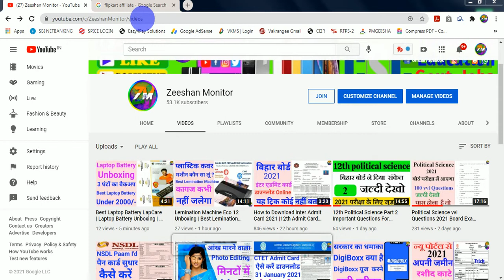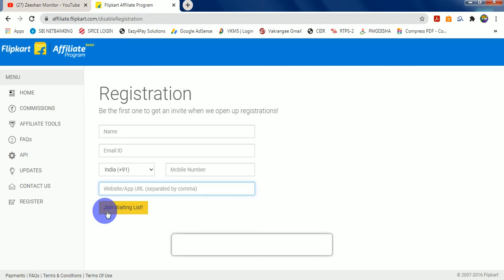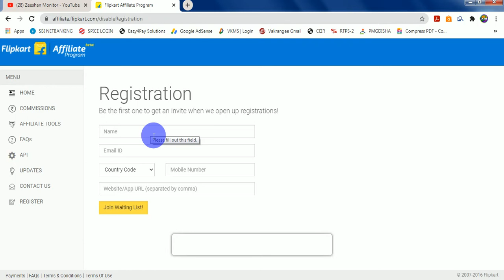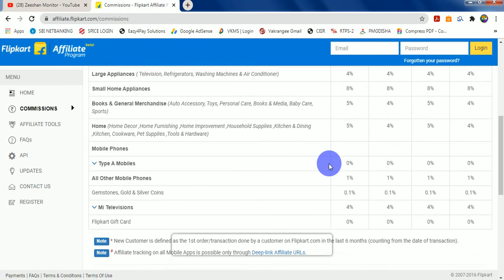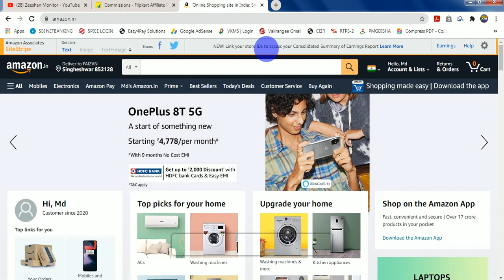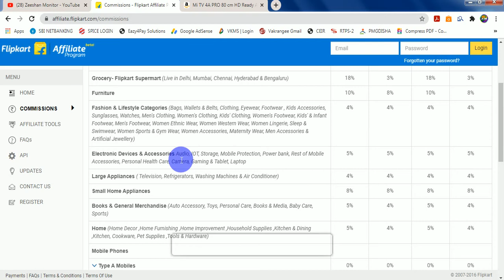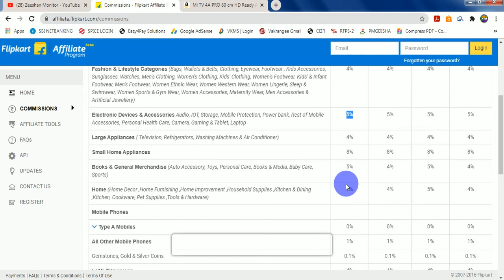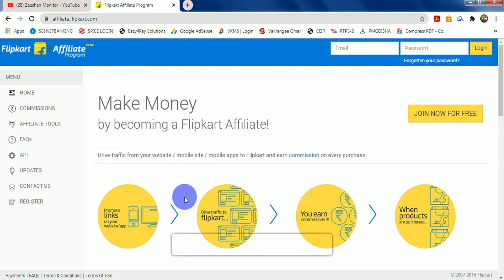How to Make Money with Flipkart Affiliate Progam in hindi | System | Earn Online | Zeeshan Monitor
THANKS FOR WATCHING